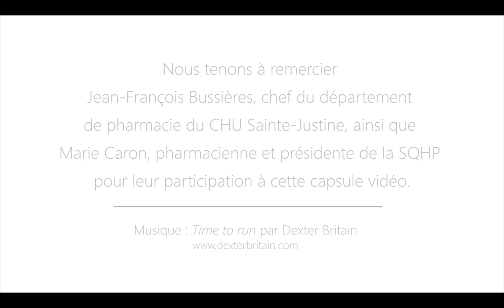Histoire de la pharmacie : Louis Hébert